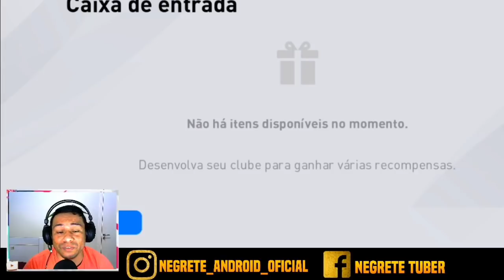LENDA OU DESTAQUE ? - RUMO A 3 MILHOES DE GP - PES 2020 MOBILE